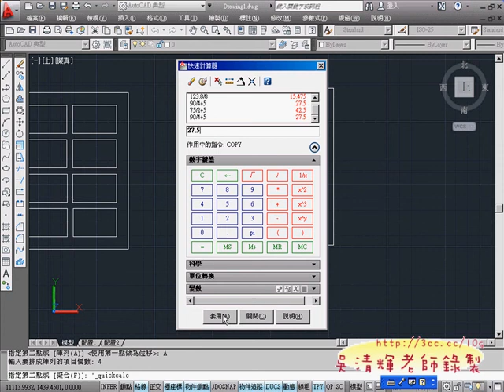06_範例29(TK追蹤&鏡射)(AUTOCAD2012教學_吳老師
01_範例26
02_範例27
03_範例27(變化題)
04_範例27(變化題解說)
05_範例28
06_範例29(TK追蹤&鏡射)
07_範例30(複製陣列)
08_範例31(環形陣列)
09_範例32(圓角&環形陣列)
10_範例33(三點畫圓與切點應用)
11_範例33(三點畫圓與切點應用)

AutoCAD,2012,2D,入門使用技巧,TQC,TQC+,TQC PLUS,電腦證照,勞工大學,AutoCAD WS,免費線上影音,吳清輝老師,APP教學